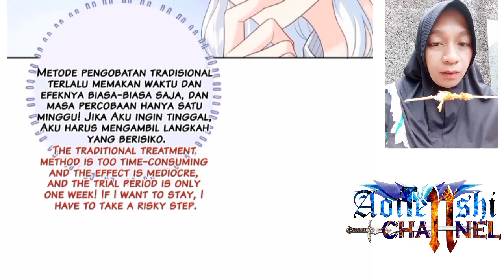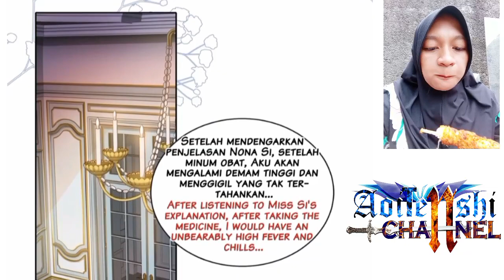My beast mommy chapter 8 English indo